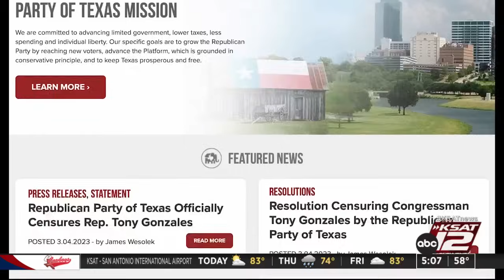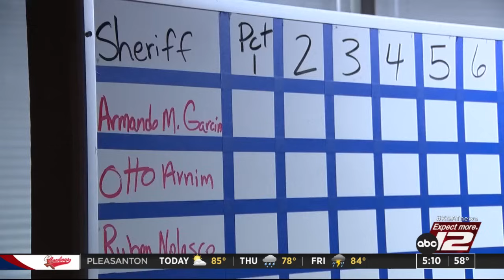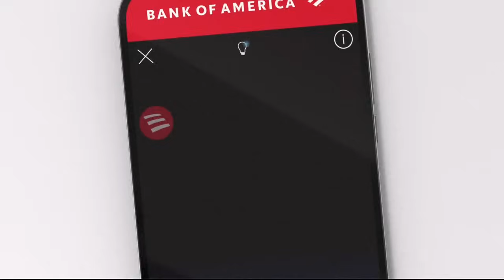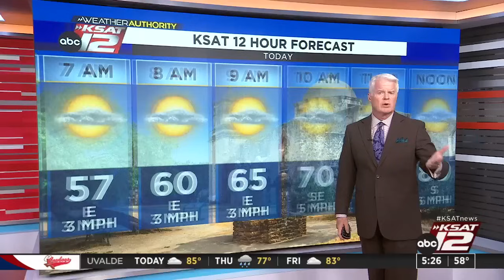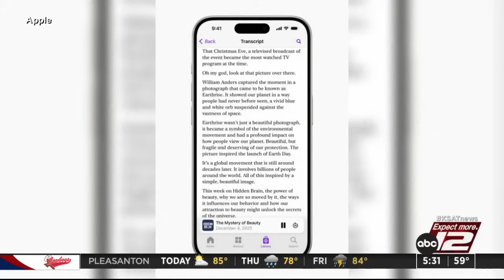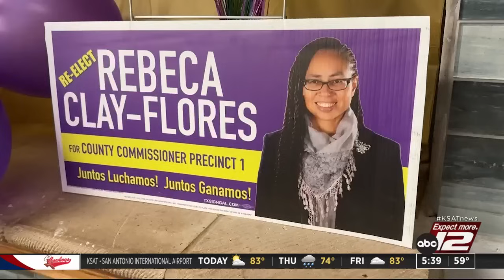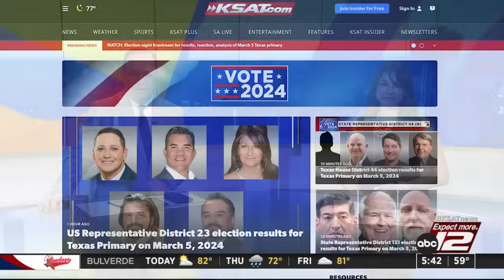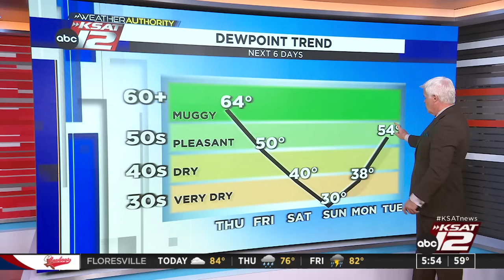Good Morning San Antonio 5 a.m. : Mar 06, 2024